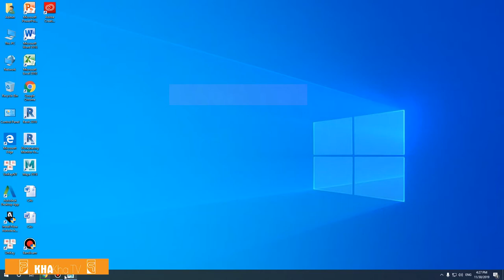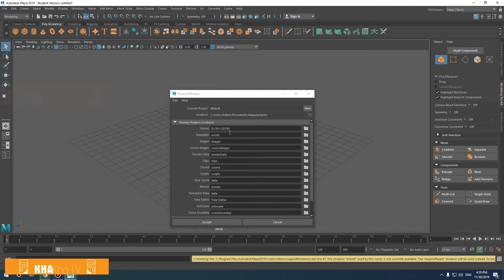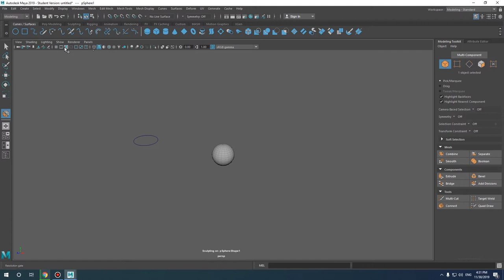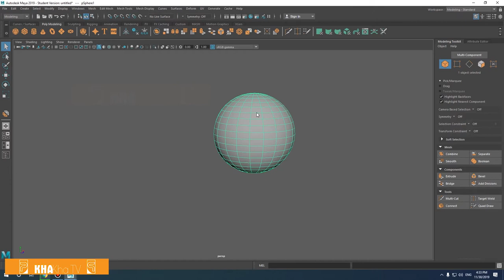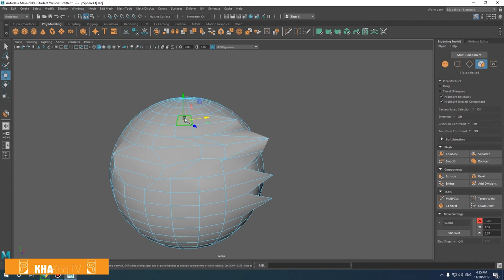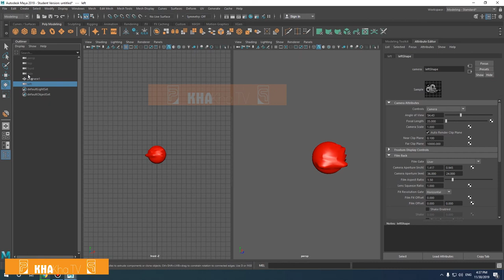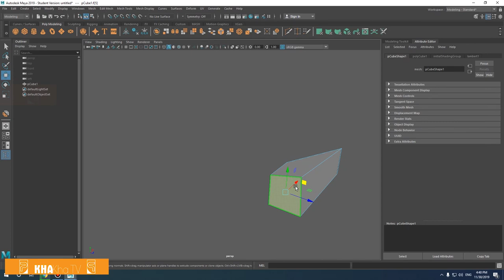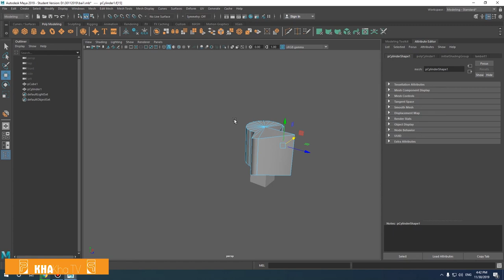Smooth trong Maya 2019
Lệnh Smooth trong maya 2019 là một trong những thanh công cụ mang lại 1 điều hữu hiệu với sự mềm mại một cách tự động.